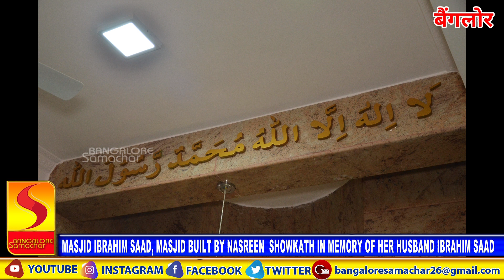MASJID IBRAHIM SAAD, MASJID BUILT BY NASREEN SHOWKATH IN MEMORY OF HER HUSBAND IBRAHIM SAAD